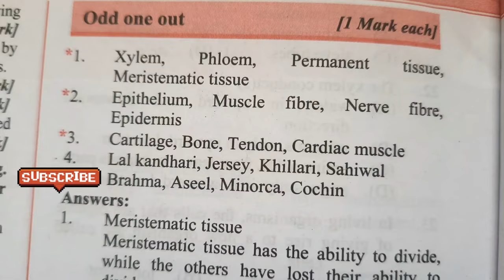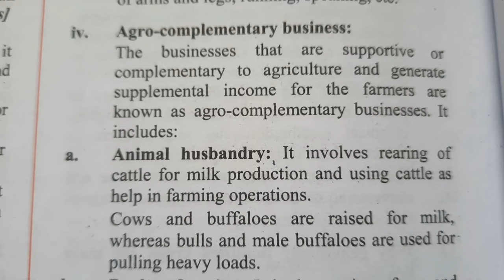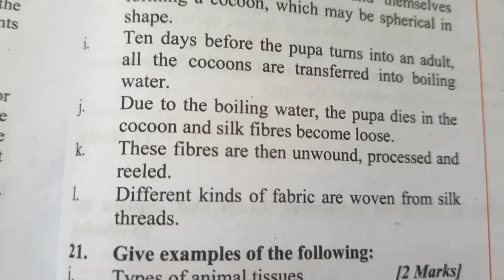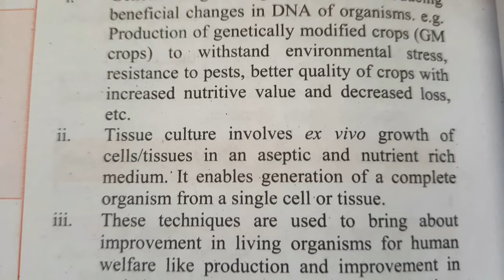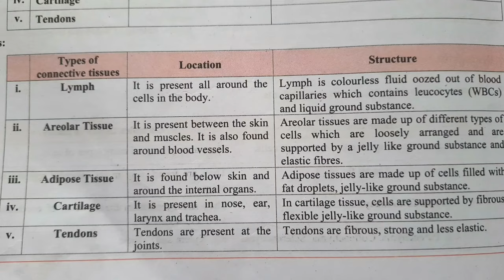9 std . 17. "Introduction To Biotechnology" Full exercise.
9th standard SSC board all chapter exercise